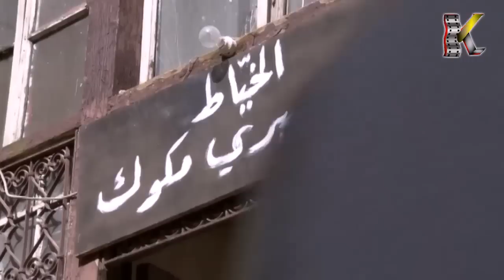مسلسل مرايا 2011 ـ الحلقة 15 الخامسة عشر كاملة HD